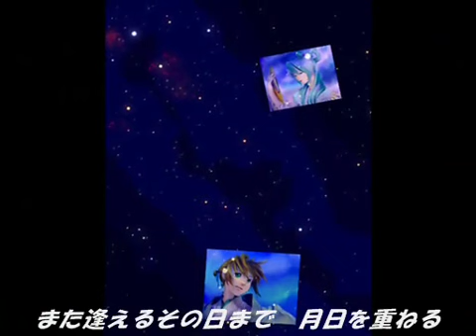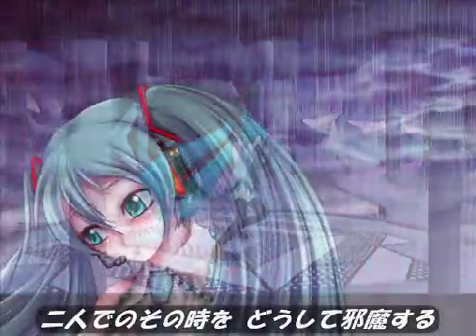Hatsune Miku - Len Kagamine Append power - Vega and Altair